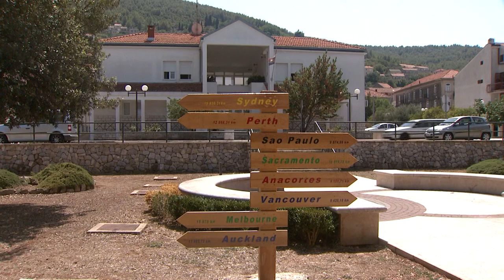Reportaža HTV-a o projektu uređenja luke Prigradica-dogradnja luke